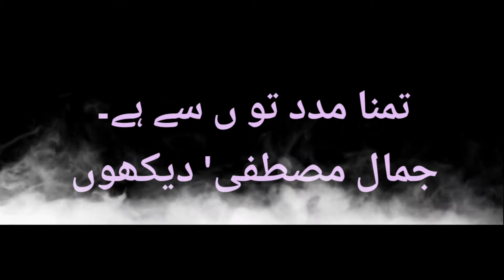Tamanna muddaton se hai Jamaal-e-Mustafa dekhoon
Own please share if you like it, thanks